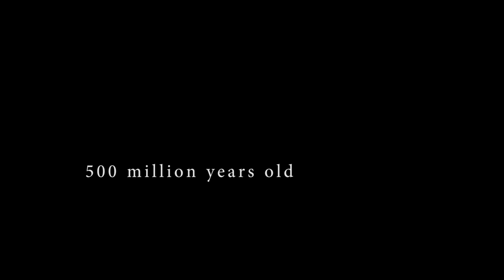4K: 500 millions year old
Filmed on a Canon 1DC. A beautiful journey through a sea water aquarium.

Shot, edited and uploaded in 4K